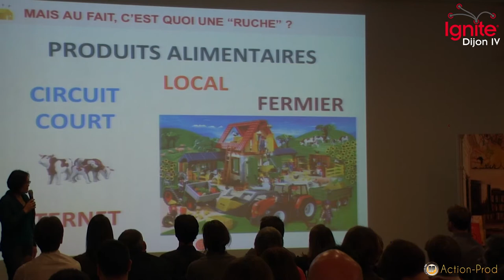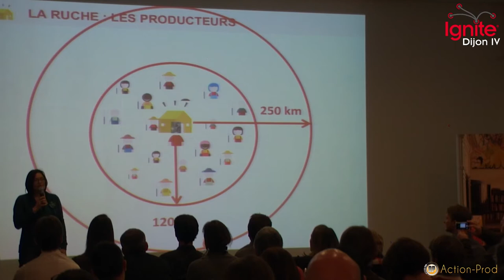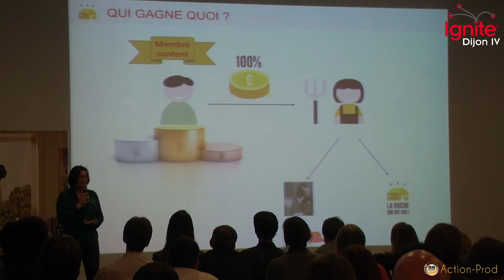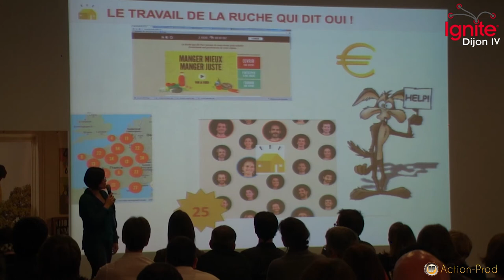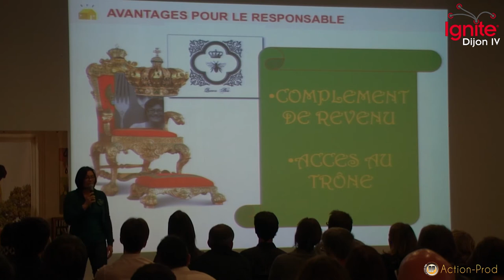Ignite Dijon #4 : Dominique Archambaud - La Rûche qui dit Oui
La présentation aura pour objectif de décrire le système de « ruche » c'est a dire :
un réseau sûr et économique d'approvisionnement basé sur la proximité et la connaissance des fournisseurs. La ruche permet à ses membres de profiter de bons produits au prix juste, tout en soutenant un commerce équitable pour les producteurs. En somme, elle permet à des familles de manger mieux au quotidien tout en soutenant l'agriculture paysanne de la région.